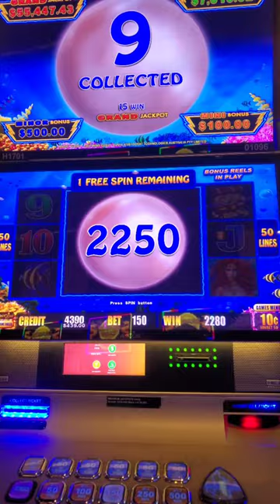Another magical moment with Pearly May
@BAITDOMAIN   LOVE THE SELFPAY FEATURE HARD ROCK NO WAITING TO GET YOUR HANDPAY, LIKE MGM BORGATA OR RIVERS CASINO.
Hard Rock Atlantic City BOARDWALK and the STEEL PIER!

Rivers Casino Portsmouth Virginia HOME OF NO COMPS NO FREEPLAY!!!
SEMINOLE HARD ROCK TAMPA
HARD ROCK BET. MASSAVE HANDPAY JACKPOTS. 1xBET. BEST SPIN GAME. MAGIC REELS.
TREASURE VOYAGE SLOT. LOTTERY HIT. CRAPS. BLACKJACK.